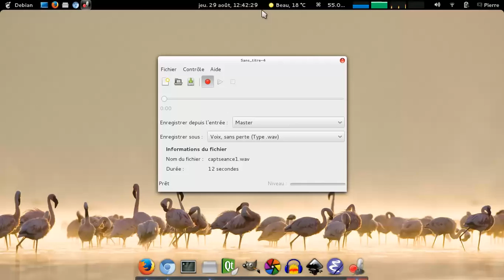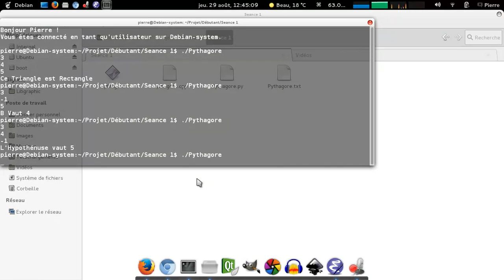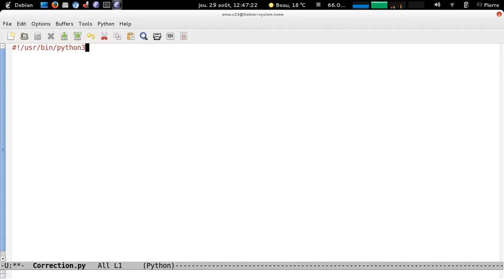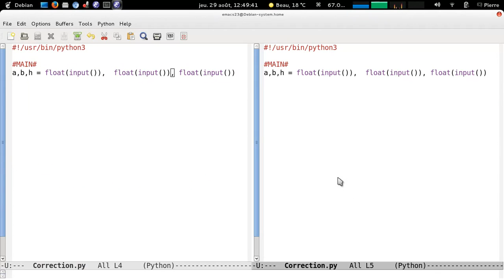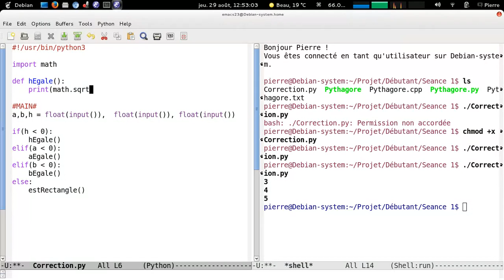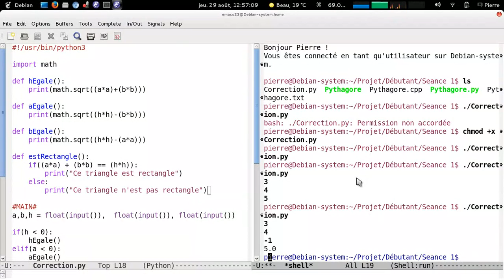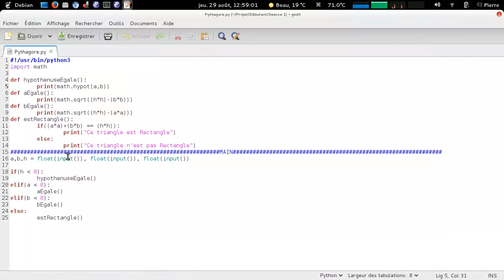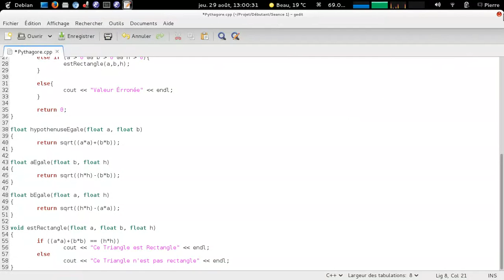Débutant 1 - Pythagore - [TP-PROGRAMMATION]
Aujourd'hui on travaille autour du théorème de Pythagore :D Allez-y c'est vraiment facile !